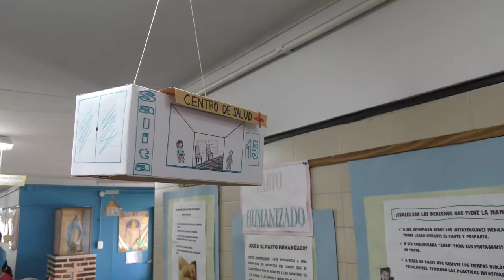Voluntario Global Presents: The Projects Trailer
Get excited for our upcoming mini web series exploring the story behind our projects!

Credits:
Produced by - Tess McArthur-Dowty & Céline Mestivier
Filmed by - Tess McArthur-Dowty
Edited by - Tess McArthur-Dowty
Translated by - The Voluntario Global team